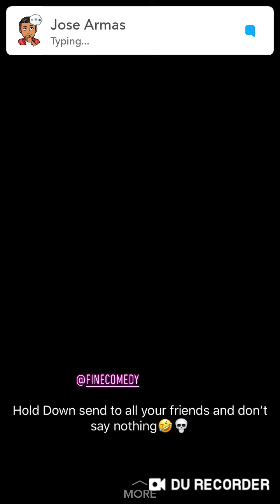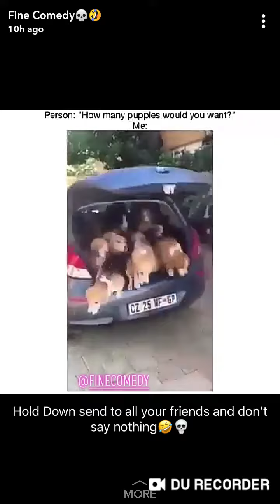HOW DID SHE DO THAT